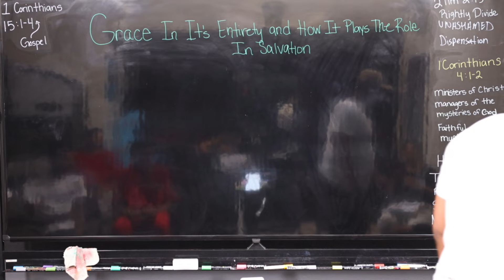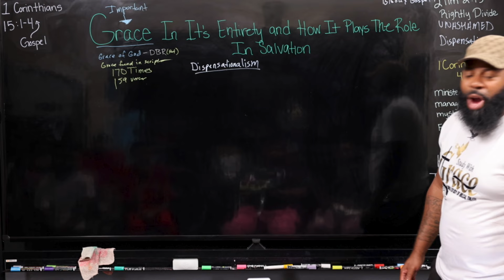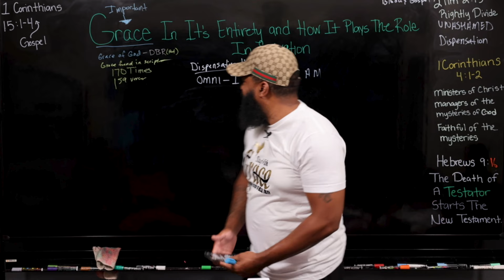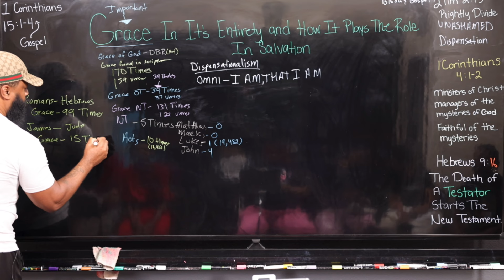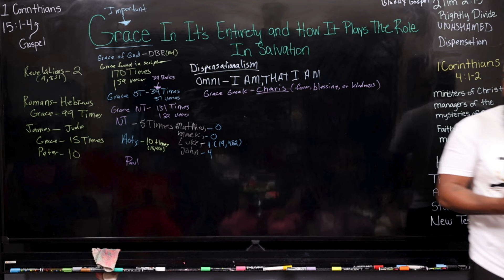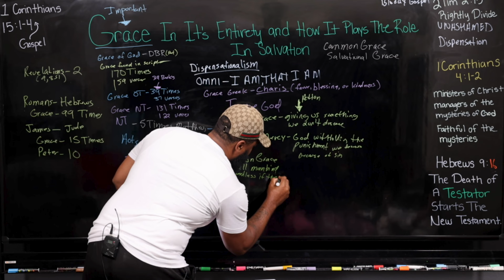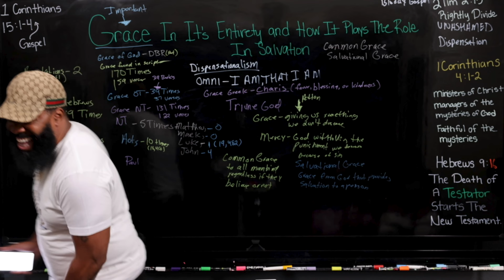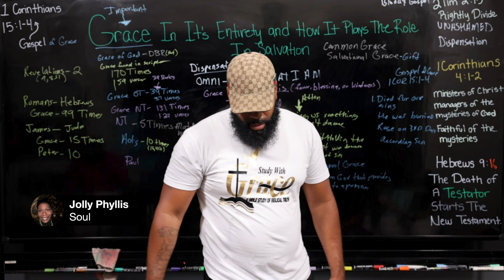GRACE IN IT'S ENTIRETY & HOW IT PLAYS THE ROLE IN SALVATION PART 1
Gods grace is soooo good!

JOHN 1:17
FOR THE LAW WAS GIVEN BY MOSES, BUT GRACE AND TRUTH CAME BY JESUS CHRIST.

It's because of his grace that we are everything that we are. Understanding the grace of God will further more push you toward TRUSTING in the death burial and resurrection of Jesus Christ.

You'll realize how much grace that is needed to save you. And really believe in the DBR. We aren't under the Law because Christ fulfilled the Law so now we can live in grace.

Join me on this 5 part series and learn how God used his Grace in the Old Testament and the New Testament.